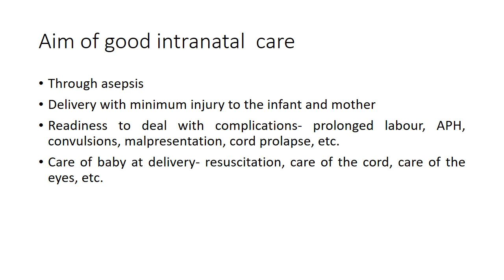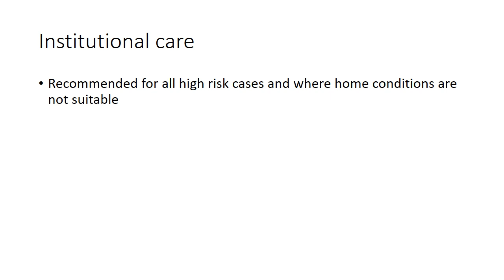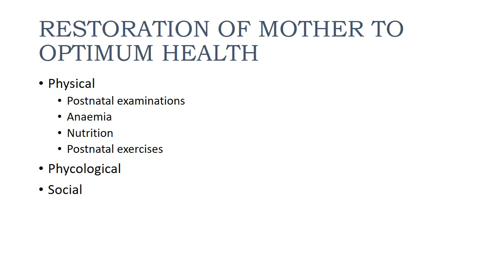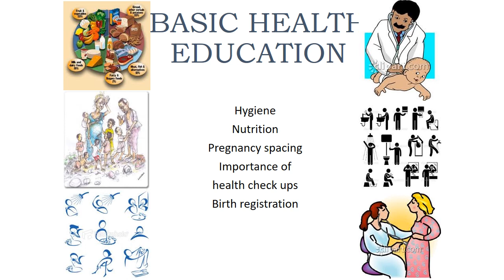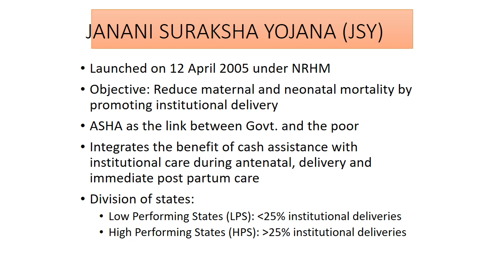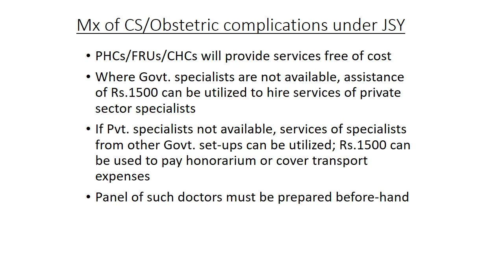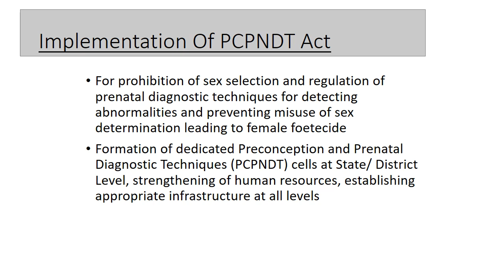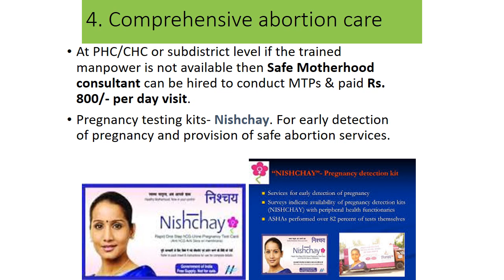INTRANATAL CARE POST NATAL CARE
Dr.Gautam Bhaware, Assistant Professor, Community Medicine Dept. RMC.Loni